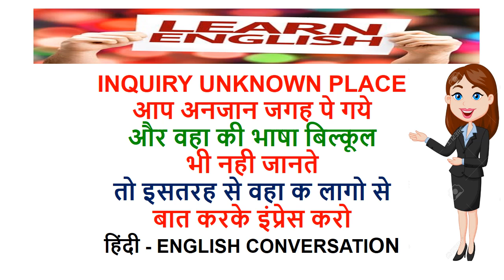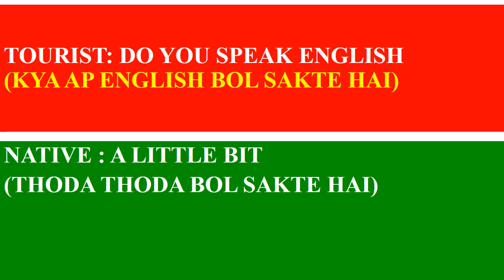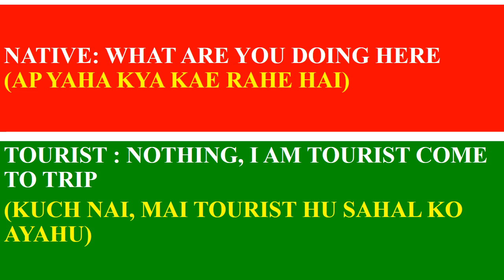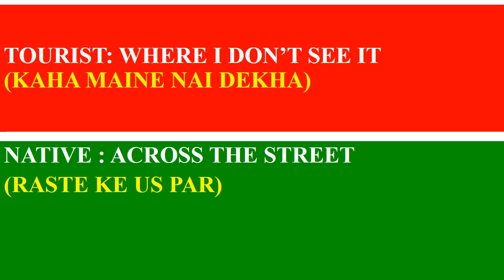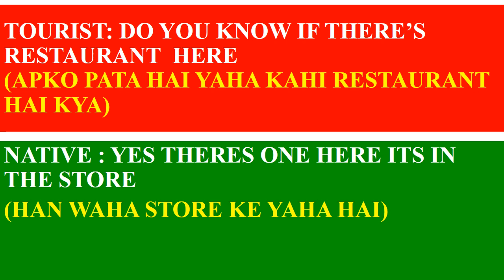INQUIRY PLACE ENGLISH CONVERSATION / UNKNOWN PLACE INQUIRY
INQUIRY UNKNOWN PLACE
आप अनजान जगह पे गये
और वहा की भाषा बिल्कूल
भी नही जानते
तो इसतरह से वहा क लागो से
बात करके इंप्रेस करो
हिंदी - ENGLISH CONVERSATIONThis channnel is educational channel